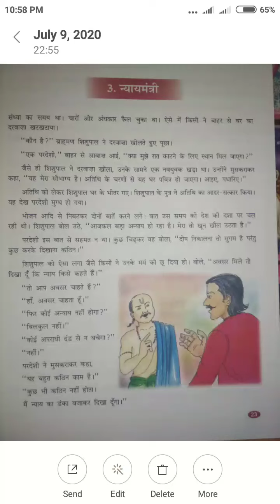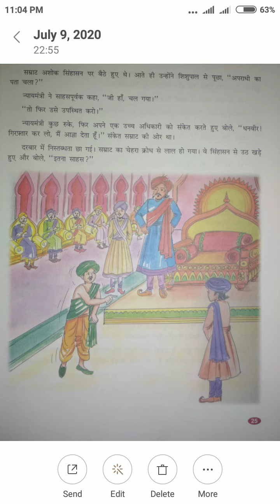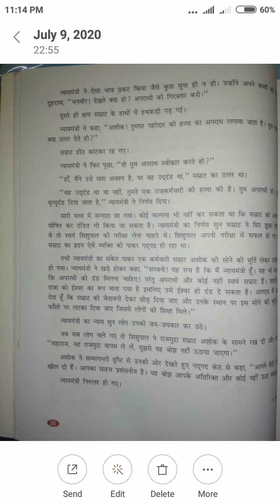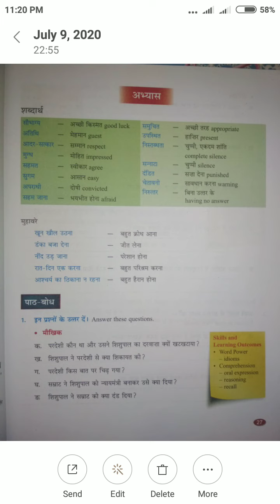Sub-Hindi Lesson Nyamantri Page 25to27 Vishlestion Teacher name-santosh Jadhav Sir